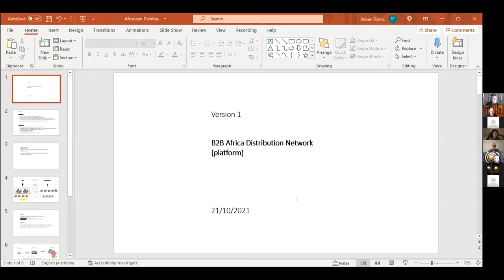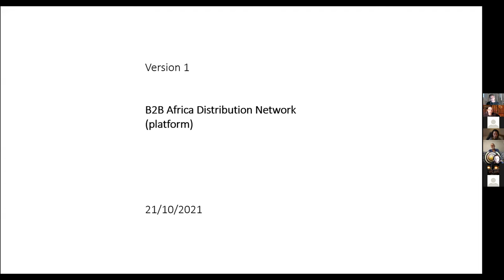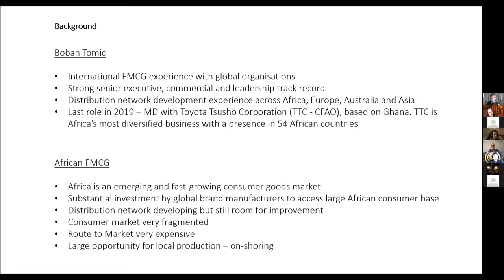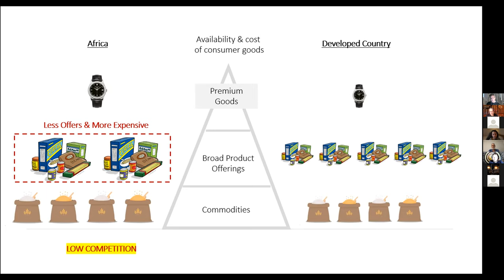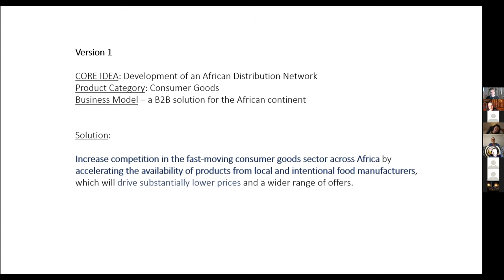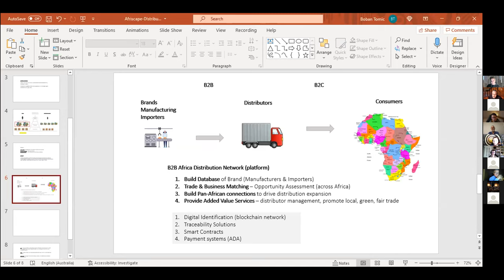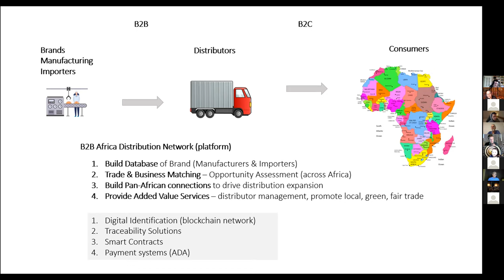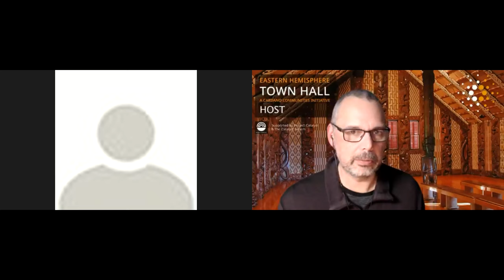Cardano Catalyst Eastern Townhall #13 - English Breakout Room Saturday 23/10/2021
In the Vietnam breakout room Tim O'Brien's "Proposal How-to from A-Z" led a discussion on Impact, Feasibility, and Auditability from a CA point of view with specific proposal examples. Fund seven was the focus in the English room where Boban Tomic's preparations for a fund7 proposal for creating an FMGC distribution network in Africa led the conversation providing ample opportunity to discuss Cardano's features. Thank you for the great conversation, everyone. We're changing Townhall cadence to meeting every two weeks, and our next meeting will be on the 6th of November.